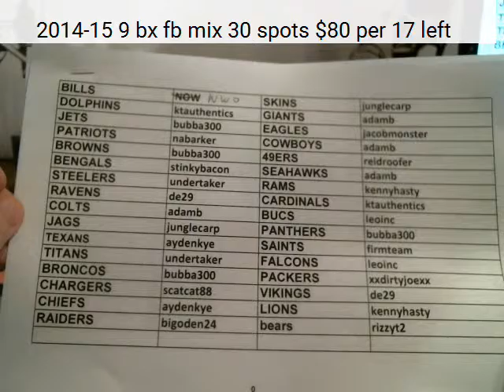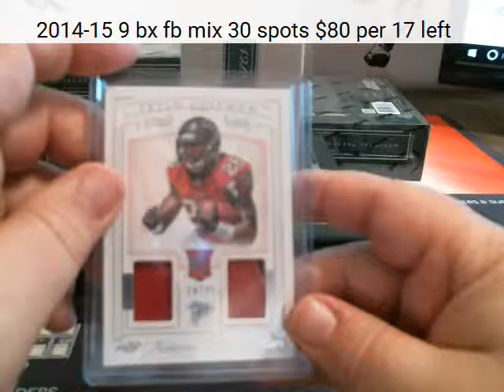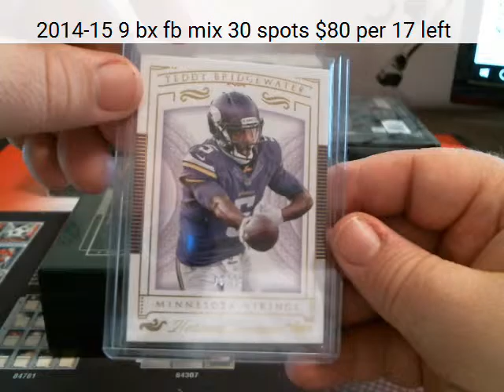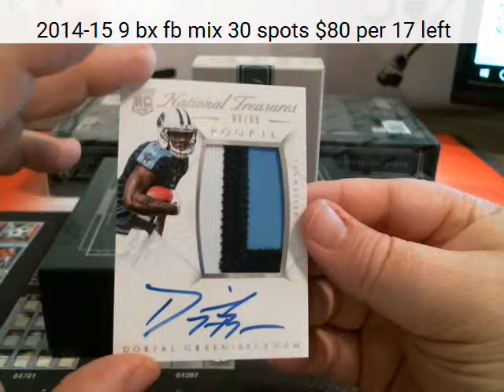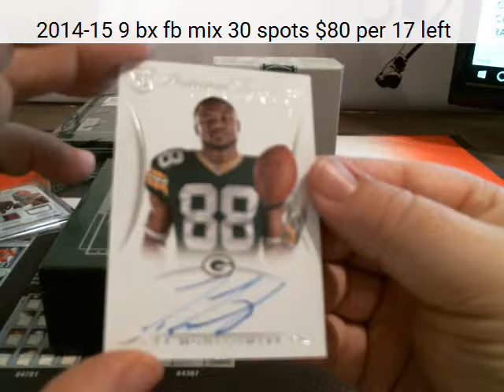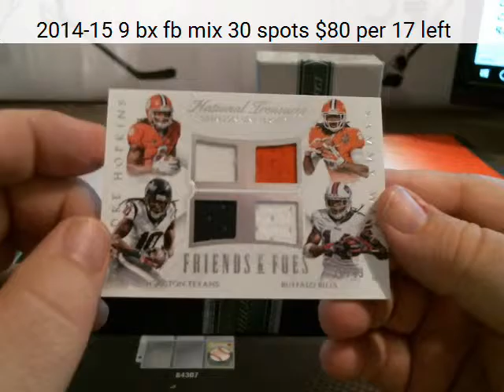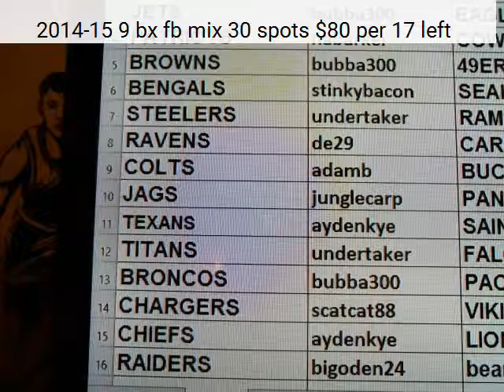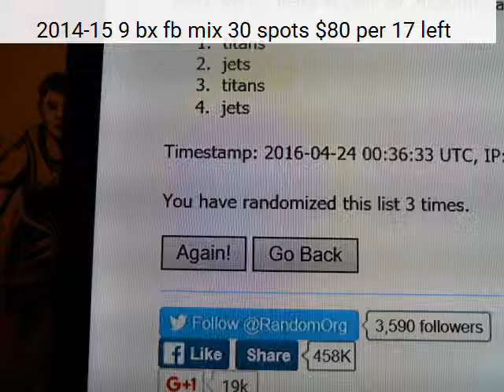pyt nt fb 4 23 16